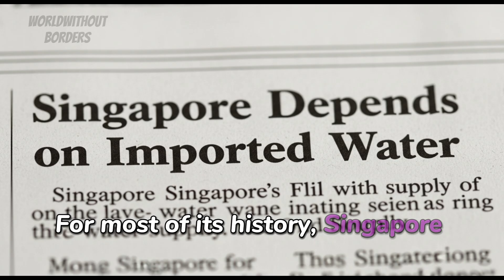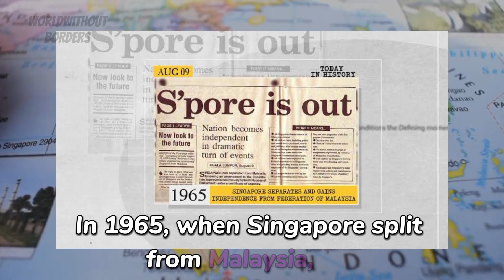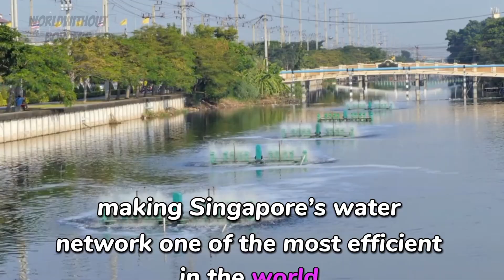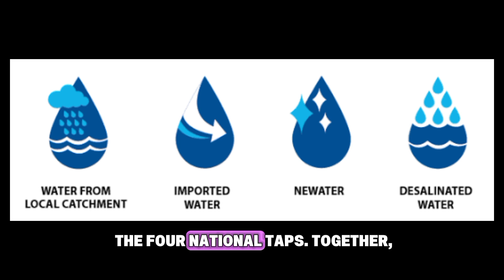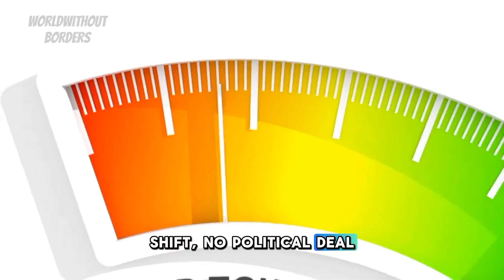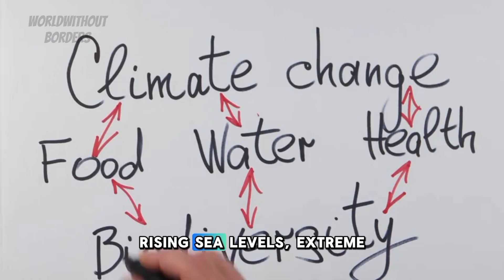Singapore Had No Water : Here’s How They Survived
Singapore almost ran out of water. With no rivers and no lakes, the nation’s survival was at risk. This is the bold story of how they turned crisis into strength — and what the world can learn from it.
From crisis to innovation, you’ll learn how:

The Four National Taps strategy made Singapore drought-proof

NEWater turned wastewater into ultra-pure drinking water

Desalination unlocked the sea as a limitless supply
Smart technology and conservation shaped a water-saving culture

Singapore transformed weakness into global leadership

This is not just about water. It’s about survival, foresight, and how a small nation created one of the world’s boldest success stories.

If you’ve ever wondered how countries can prepare for the future, Singapore’s story holds powerful lessons for us all.

singapore water crisis

singapore water supply

singapore survival story

singapore water documentary

how singapore solved water crisis

NEWater singapore

singapore desalination

singapore self sufficiency